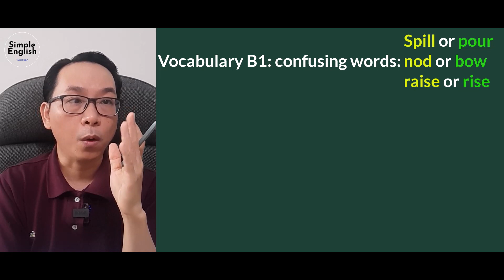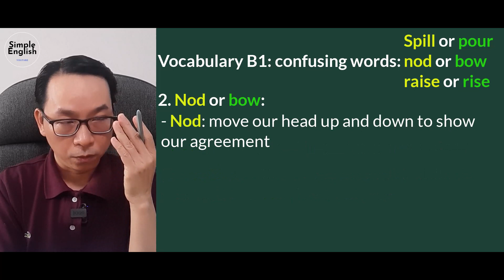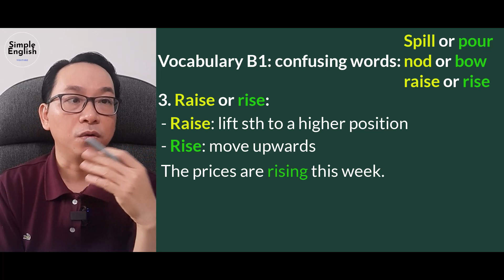Vocabulary B1: confusing words spill or pour| nod or bow| raise or rise - Simple English #102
Video hôm nay mình sẽ hướng dẫn các bạn sử dụng confusing words spill or pour| nod or bow| raise or rise
Các bạn muốn tham khảo tài liệu tiếng Anh thì vào